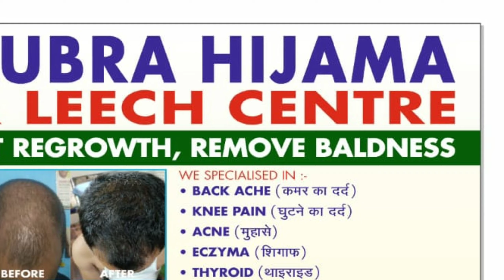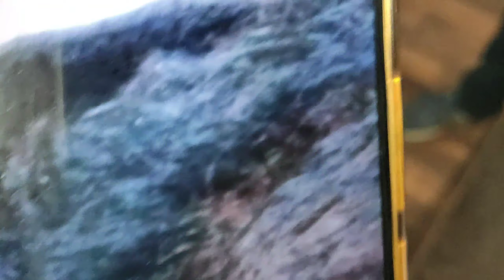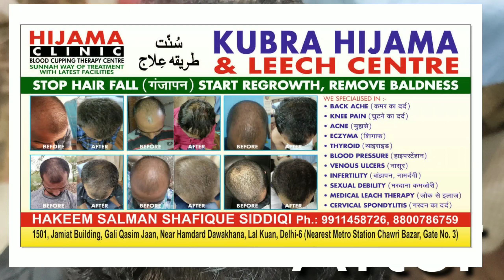Hair regrowth treatment / stop Hair fall + leech oil/3 sessions result.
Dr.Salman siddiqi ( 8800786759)